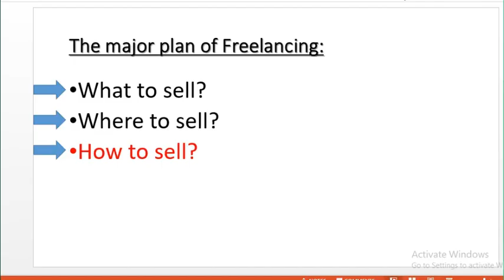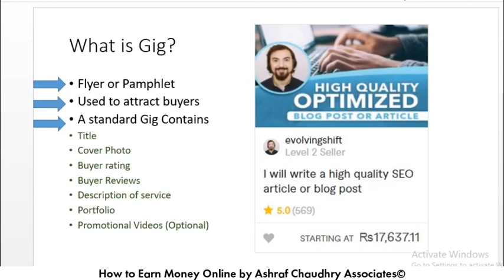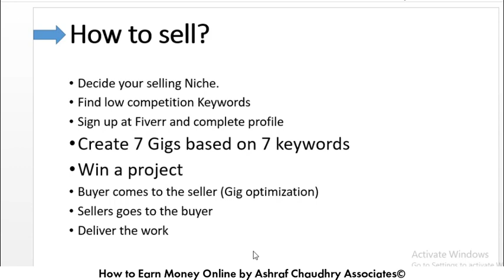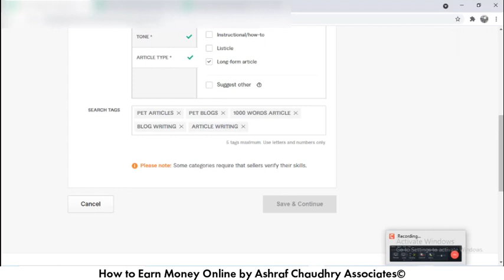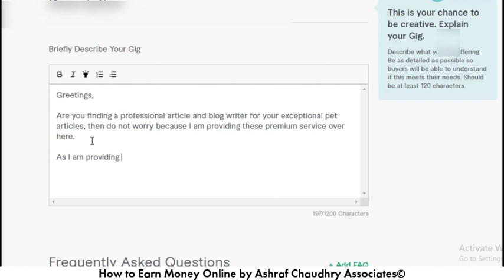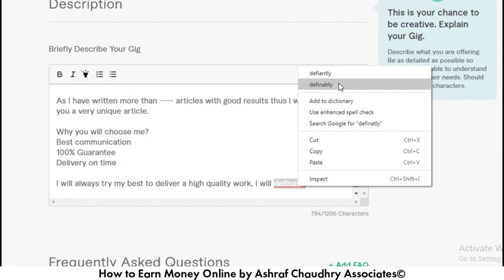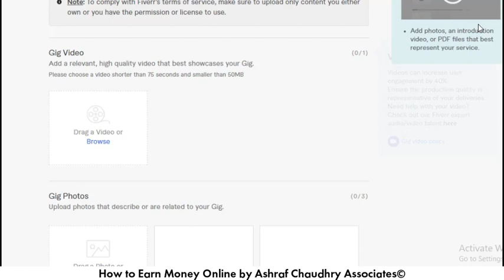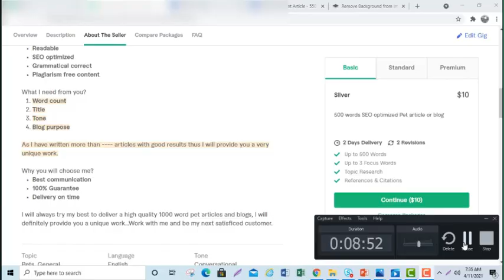How to Earn Money Online Lecture 2 How to create gig EDITED 1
Certified School Manager